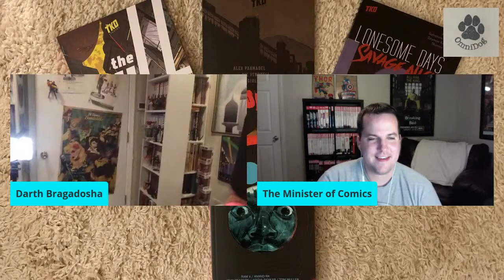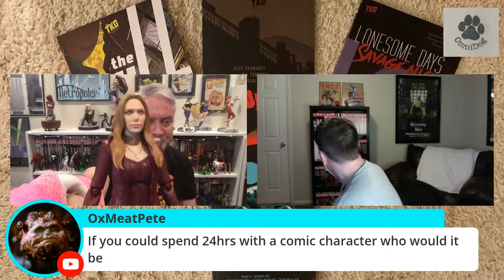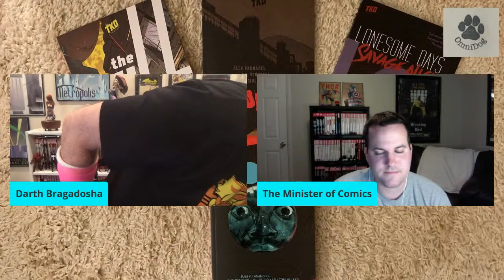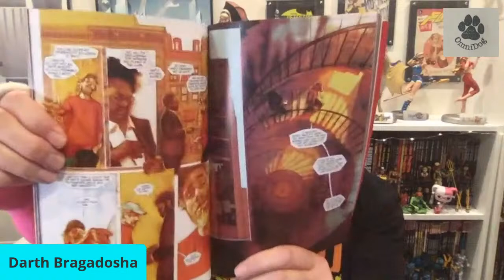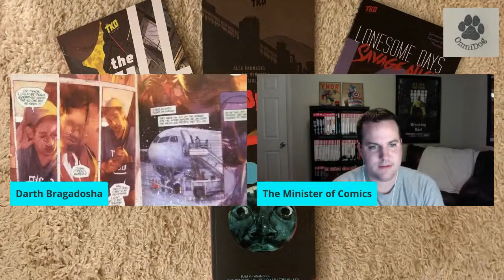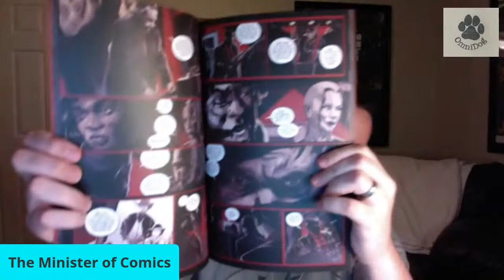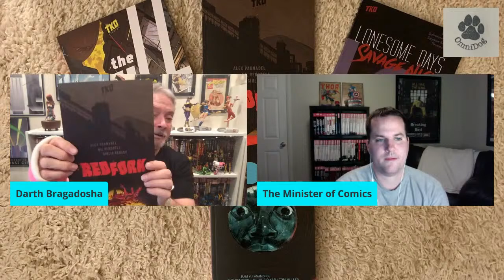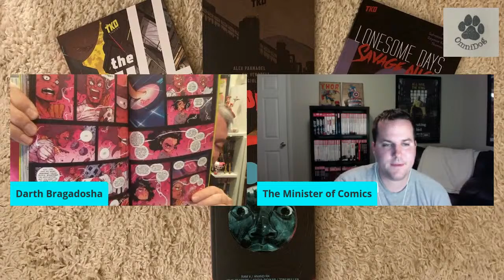Crime Corner: TKO Wave 3 + Blue in Green by Ram V